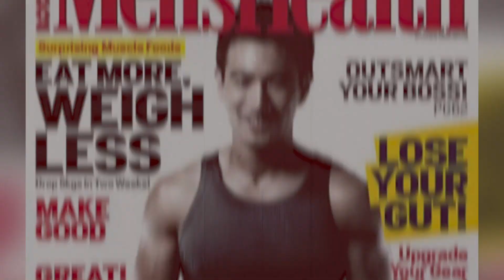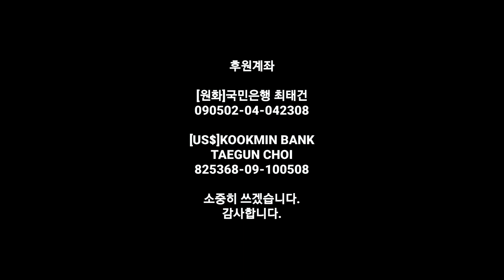가짜사나이 2기 합격 결과 feat.요가도사 | 최태건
자세한 내용은 영상으로 봐주세요~!

후원계좌:
여러분의 후원은 영상제작에 큰 힘이 됩니다.
감사합니다.

인스타그램 Insta : genealmighty